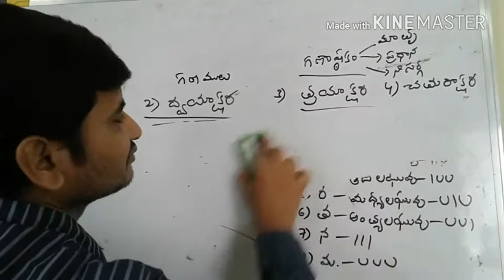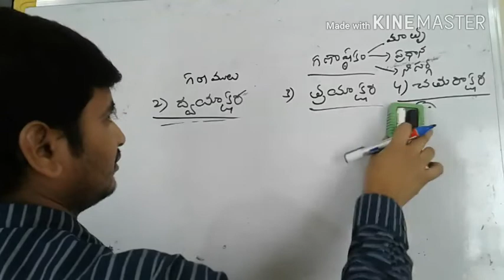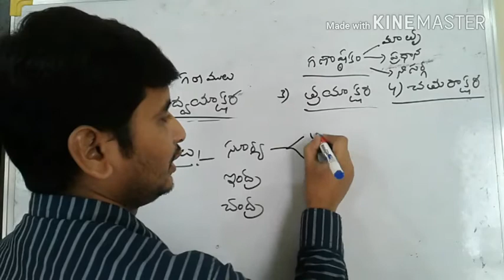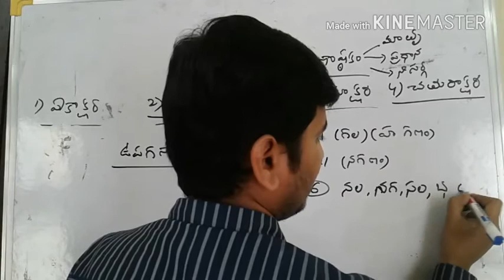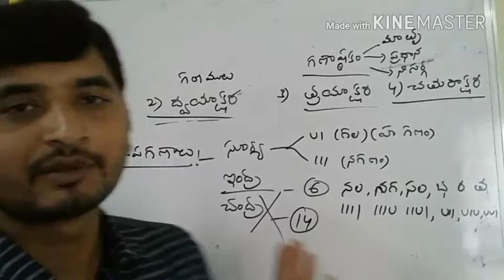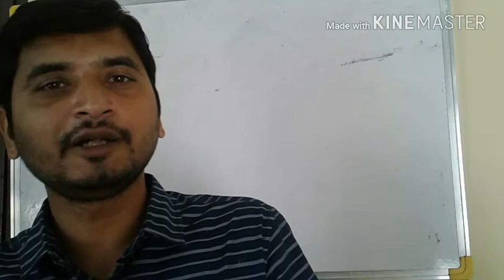AP TET, DSC S.A & TPT- Chandassu- ఛందస్సు (5వ భాగం)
By Suman

AP & TS States  Competitive Exams Adda

Useful for DSC, TRT, TET, NET, SET & all other competitive Exam